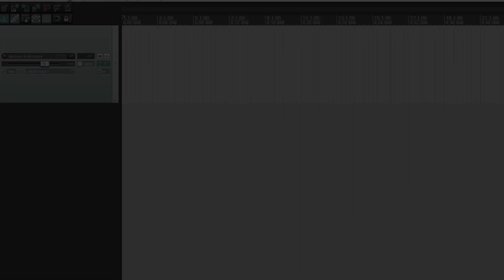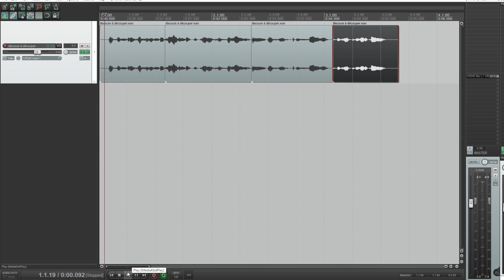tuto - faire du montage sous reaper - Détourner un discours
Ce tuto est un complément pour un petit escape game réalisé sur genially disponible grâce à ce lien:

Le but est d'apprendre en s'amusant les bases du montage sur reaper pour créer plus tard des montages pour une web radio.